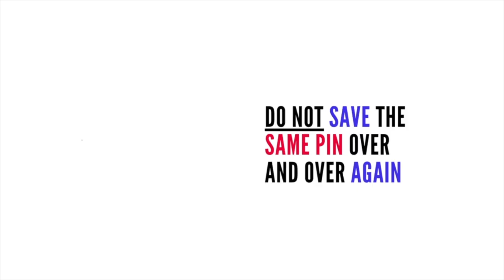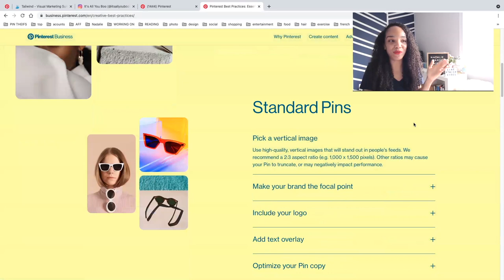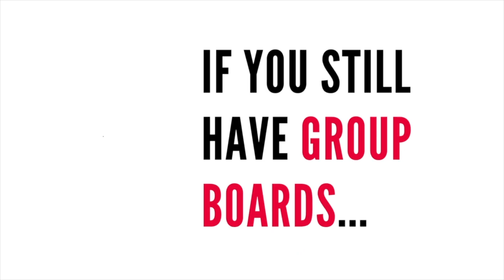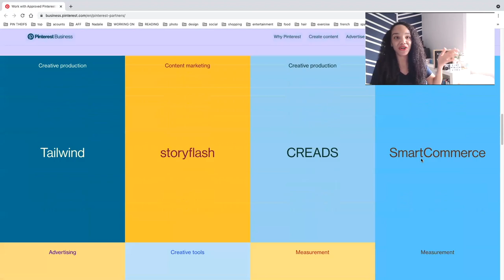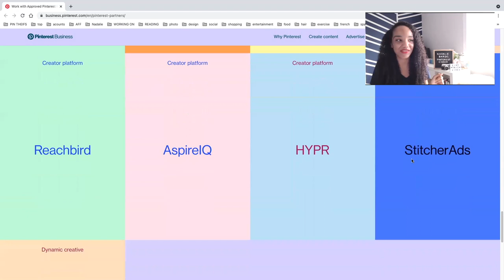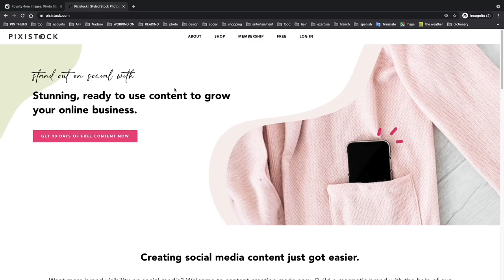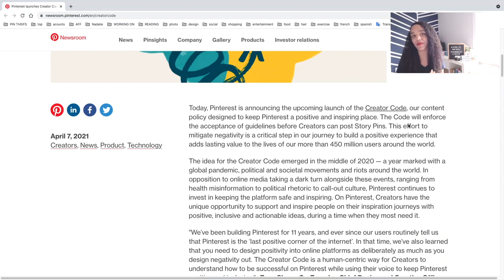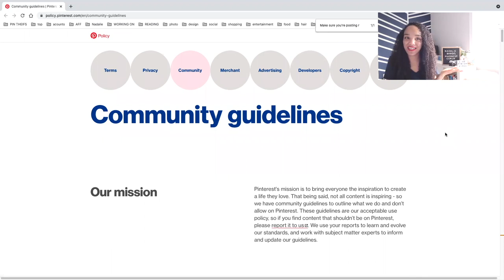7 Things That Can Get You Banned or Blocked on Pinterest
Want to avoid getting your Pinterest account blocked? Worried you’re pinning wrong and might get flagged as spam or banned from Pinterest?

Here are 7 ways to avoid Pinterest Jail.

➕ SHOP MY PINTEREST PRODUCTS!

📌 PINTEREST TOOLS I USE:
○ Tailwind Pinterest Scheduler ( ✨FREE Account ) (also for Instagram, Facebook scheduling, and Tailwind Communities)
○ Best Pinterest SEO Keyword Tool (PinInspector) (✨Save $20)

Hey bosses! I’m Nadalie Bardo and I'm here to help you launch and level up your website’s traffic with Pinterest. For the last 7 years, I’ve organically grown my personal development blog, It’s All You Boo’s reach and influence for FREE with just Pinterest and SEO. As a Pinterest Coach, I've helped thousands of blogs, brands, and businesses like yours achieve their goals of more traffic, more subscribers, and more sales for free with Pinterest.

0:00 Introduction
1:04 Want to Avoid Being Blocked or Banned from Pinterest?
2:06 Mistake 1: Pinning the Same Pin Over and Over
3:12 Mistake 2: Using Pinterest Like Its Social Media
4:38 Quick Reminder - Optimal Pinterest Pin Size
4:54 Mistake 3: Doing Too Much At Once
6:56 Mistake 4: Using a Non-Preferred Partner
8:33 Mistake 5: Adding the Wrong Links
10:23 Mistake 6: Stealing Pins and Images
12:07 Mistake 7: Breaking the Pinterest Creator’s Code
15:15 Conclusion